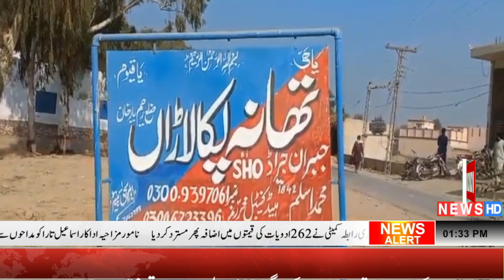لیاقت پور کے ڈی ایس پی ملک محمد اسلم صابر کی نگرانی میں ایس ایچ او تھانہ پکالاڑاں جبران جیراڈ اور ٹی